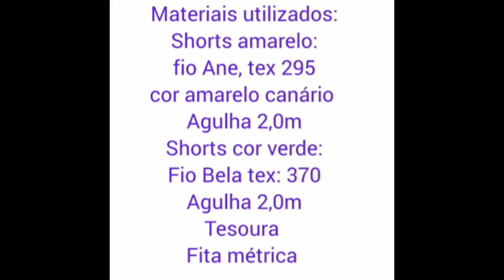Shorts Maria Izabel Infantil | 6 a 8 anos | Parte 1/2